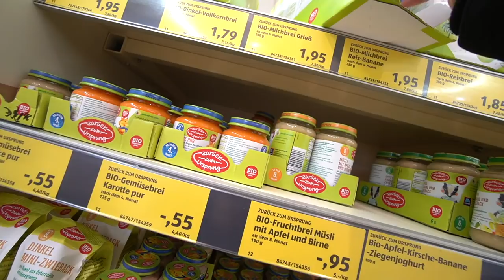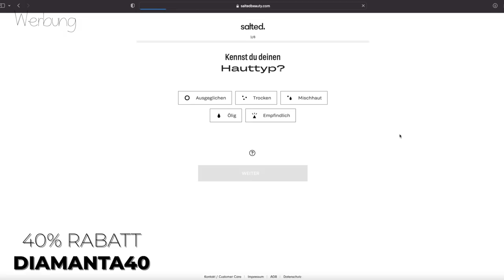Spenden für Ukraine | Haushalt & Hausaufgaben | Alltag einer Grossfamilie | Familie Diamanta 💎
✗ Im Video erwähnt & Empfehlungen: